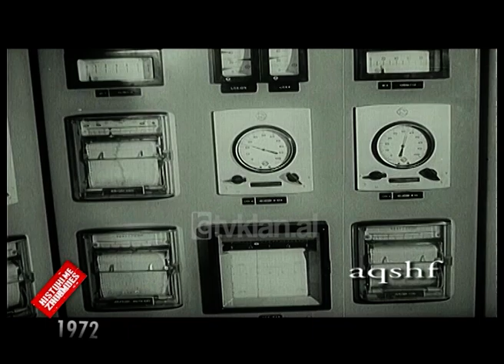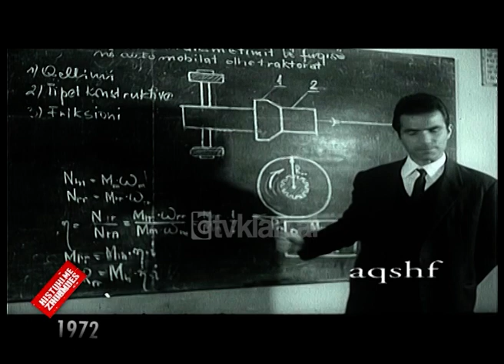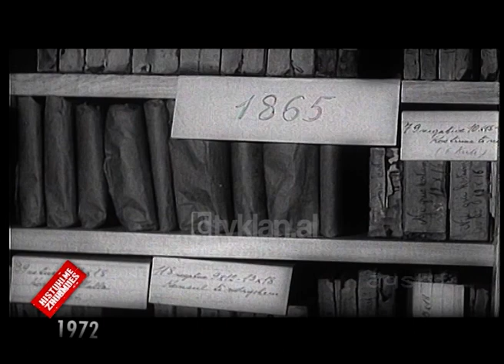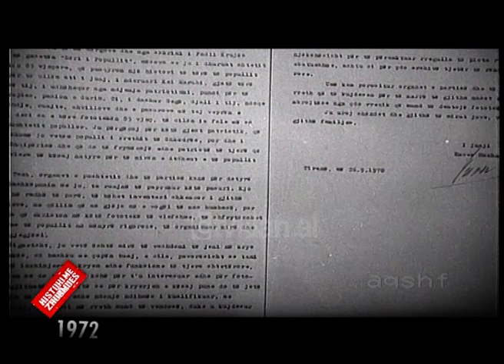Histori me Zhurmues - Viti 1972 - Sezoni 3 (13 Mars 2011)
Riza Burja është një tjetër personazh i vitit 1972. Regjimi i atyre viteve e kishte shpallur atë “Hero të punës socialiste” apo siç quhej ndryshe njeriu i rekordeve në bujqësi.

I ftuar në emisionin “Histori me Zhurmues” të autorit dhe drejtuesit Pandi Laço, Burja rrëfeu se si traktorist kishte realizuar gjithnjë punë mbi normën dhe ishte paguar shumë mirë. Por siç tregon Burja, kur u bë drejtor paga e tij u ul dhe përgjegjësitë iu shtuan, madje ai përmend edhe një shprehje të babait të tij: “Autoriteti t’u rrit, xhepi t’u shpu. Lëre atë zanat”.

“Në atë kohë, puna që unë bëja ishte gjithnjë mbi normën, mund të punoja 12 apo edhe 20 orë në ditë, por kryesisht nuk punohej më shumë se 16 orë. Nuk mund të punoja më shumë, kishte raste që nga temperatura e lartë që krijonte traktori zbrisja dhe shtrihesha tek toka e sapopunuar e cila ishte e ftohtë, vetëm për t’u freskuar. Dhe kur u bëra drejtor bëra 4 operacione prej lagështirës. Paga ishte 6.500 lekë norma si traktorist dhe unë mund të realizoja në një ditë mbi tre norma. Kur jam shpallur “Hero i punës socialiste” është bërë një bilanc dhe nga viti 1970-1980 mesatarja vjetore më ka dalë 22.000 lekë në muaj. Paga më e mirë që kam marrë ka arritur 35.000 lekë, por pa ditës e punës. Kisha një pagë shumë të mirë, por në familje punoja vetëm unë. Më pas u bëra drejtor i SMT dhe nga 22.000 lekë në muaj kalova me 8.500 lekë. Kur i çova babait rrogën e parë si drejtor më tha: “Autoriteti t’u rrit, xhepi t’u shpu. Lëre atë zanat”.

Jetën e kam klauar më mirë si traktorist se sa si drejtor. Si drejtor kisha shumë ngarkesë, kisha 1.500 kuadro, e kisha shumë të vishtirë sepse kisha edhe telashet e tyre. Por e mira ishte se siç mora unë titullin “Hero i punës socialiste” edhe ndërmarrja mori të njëjtin titull. Ishte e vetmja SMT në Shqipëri që mori atë titull”, tha Riza Burja.

*Ky material është pjesë përbërëse e arkivës së Televizionit Klan për periudhën 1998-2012 që do të publikohet në kanalin e ri në YouTube /RTV Klan Arkiv. /tvklan.al